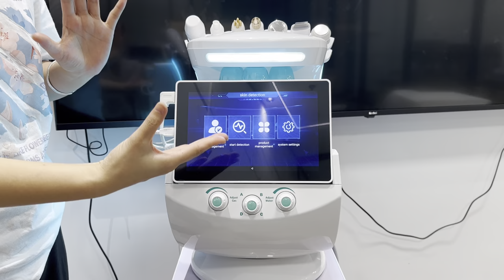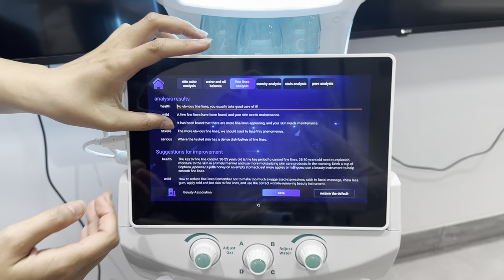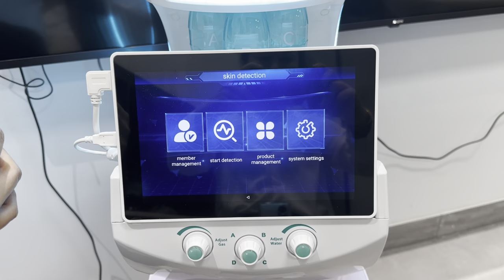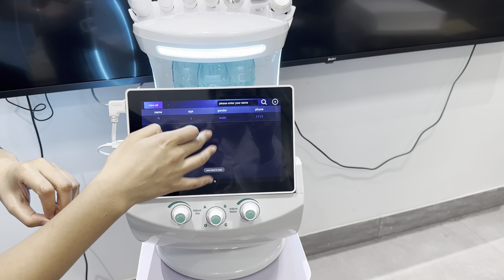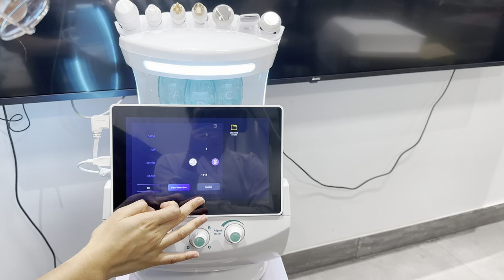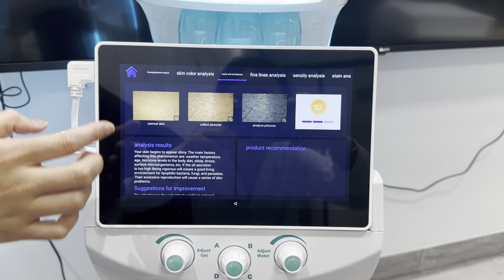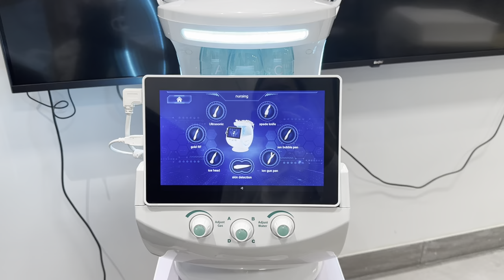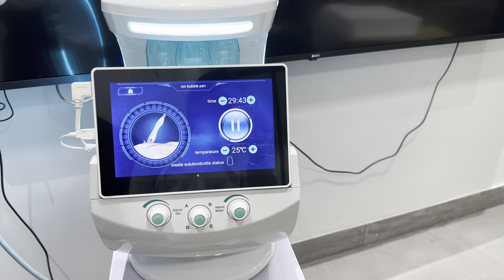7 in 1 Smart Ice Blue Plus Professional Hydra Facial Machine Electric Bubble Machine 2nd Generation